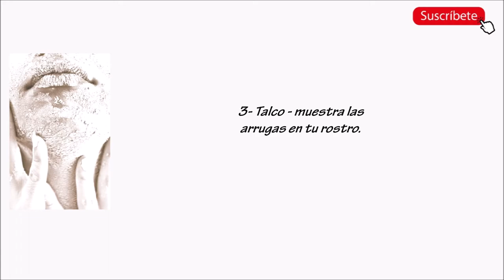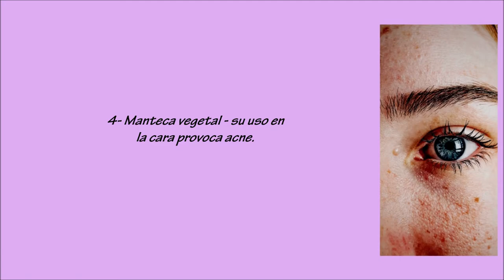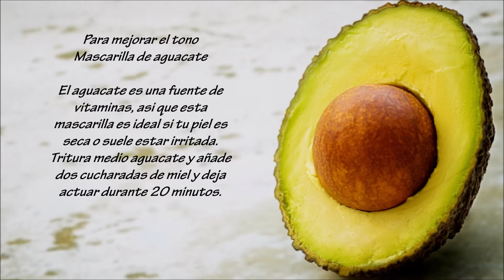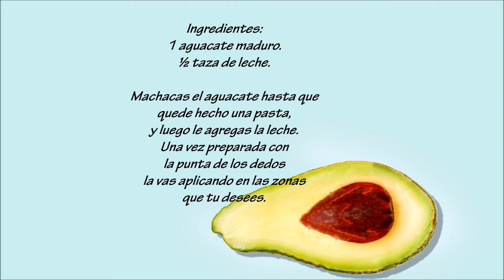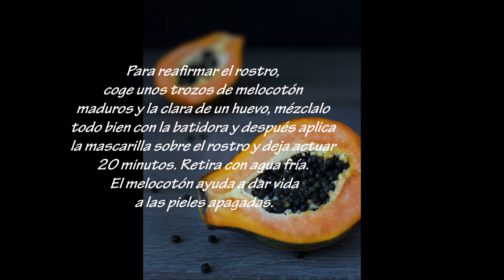CUIDA TU ROSTRO│ConmigoALoCubano │QuedateEnCasa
Me encanta compartir contigo como debes cuidar de tu rostro. Y te menciono en el video de cinco productos que son agresivos a la piel facial y no debes usar por ninguna razon. Existen diferentes tipos de mascarillas para la piel: hidratantes, calmantes, iluminadoras o purificantes. Una para cada tipo de piel y necesidad. Nuestra piel es el mayor órgano del cuerpo y necesitamos cuidarlo debidamente. Sin embargo, el rostro es una de las zonas más sensibles y requiere más atención, por lo que aplicarte una mascarilla una vez por la semana es lo más recomendable. Gracias a las mascarillas faciales podrás aportar luz y limpiar profundamente la piel de impurezas.